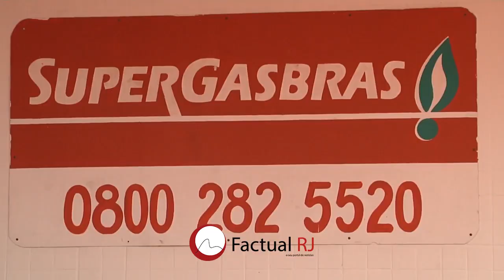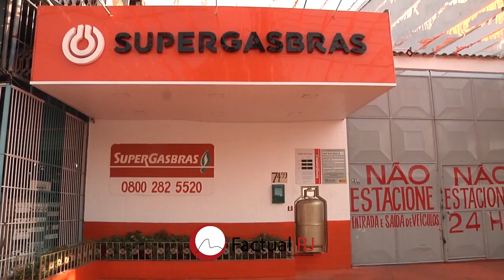Operação no Complexo da Praça Seca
--Policias de vários Batalhões realizaram hoje uma operação para combater o tráfico de drogas no Complexo da Praça Seca